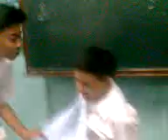Ilaga the series ep4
Gongwei is captured and interogated by Josephine the Mafia the leader.